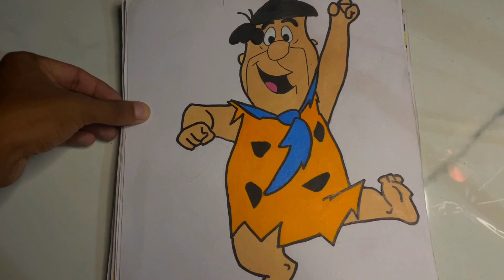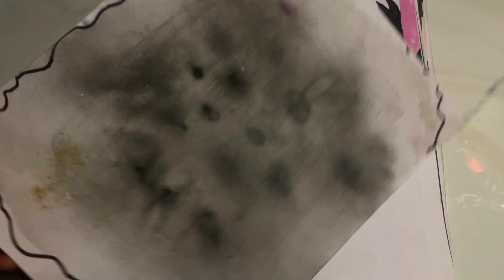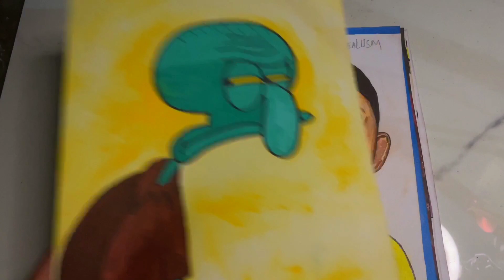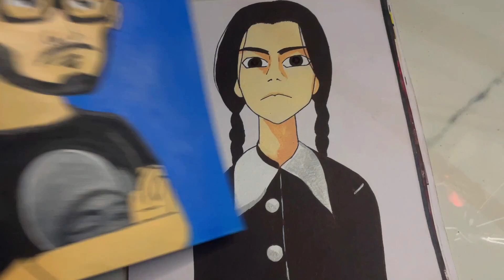I SHOW MY ALL REQUESTED DRAWINGS 😚❤️| VLOG- 520